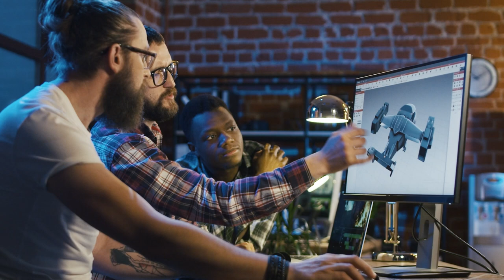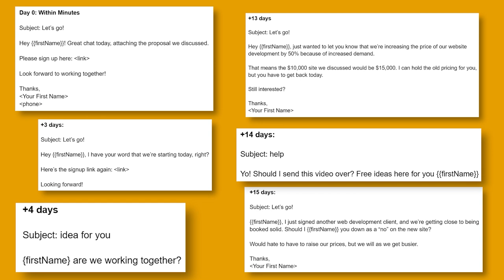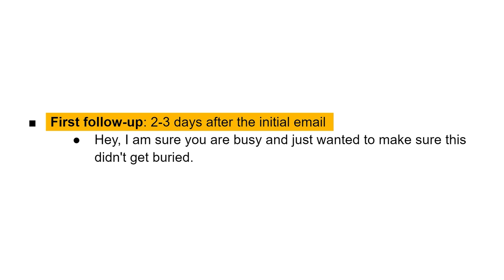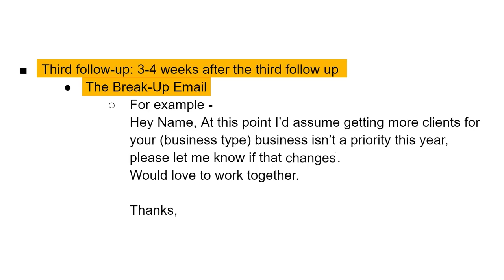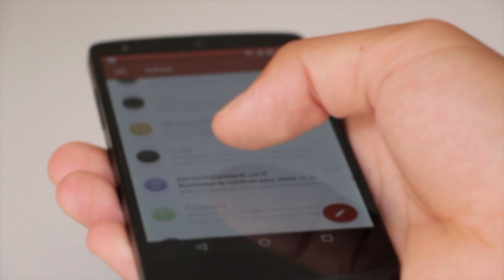The Only 4 Follow Ups to send after NO-RESPONSE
Join Email10k Ultimate, and I'll give you all of my best courses, together with weekly coaching to get you unstuck and scale your agency.

Want to Learn More About Cold Email and Entrepreneurship?

In this video, we share four effective follow-up emails to send after receiving no response to your initial outreach.

We understand that it can be disheartening when you don't receive a response to your initial email, but it's important to remember that follow-ups can significantly improve your chances of getting a reply. In this video, we provide you with four follow-up email templates that will help you re-engage with your recipients and increase the likelihood of receiving a response.

We'll guide you through each follow-up email, explaining the purpose and strategy behind it. From a gentle reminder to a personalized approach, these templates are designed to capture the attention

If you want us to do Lead Gen for you, check out

15 Most Common Cold Email Mistakes and How to fix them